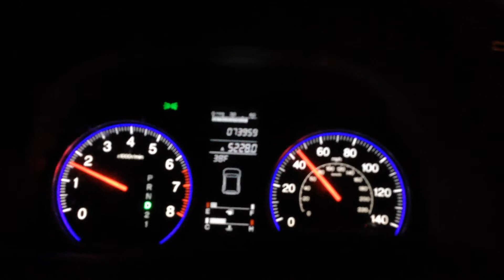dani - singing fallen kingdom (Jan, 2013)